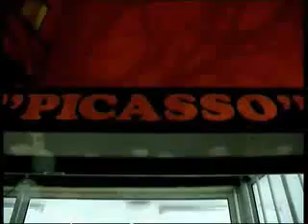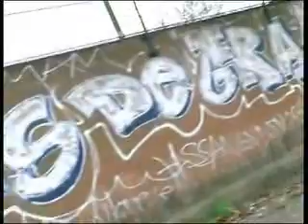Renno & Stavro "Ta ka t'demerder"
Renno (Trouble Fetes) & Stavro "Ta ka t'demerder"